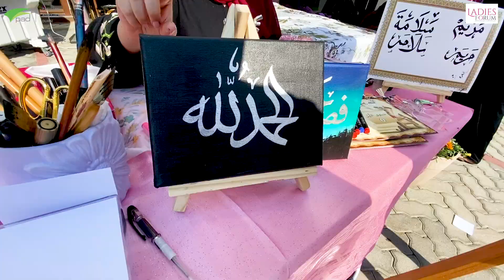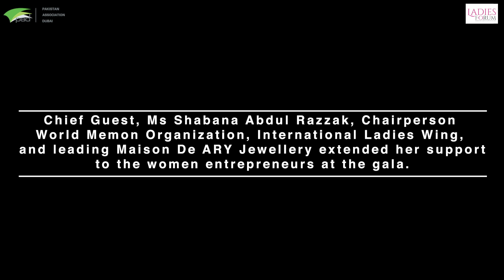Ladies Gala 2022 | UAE National Day Celebrations